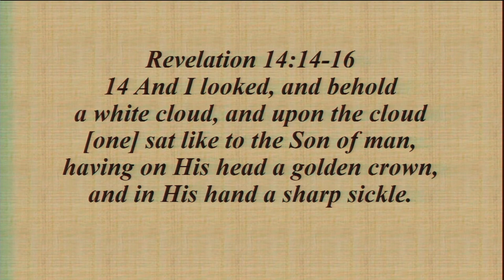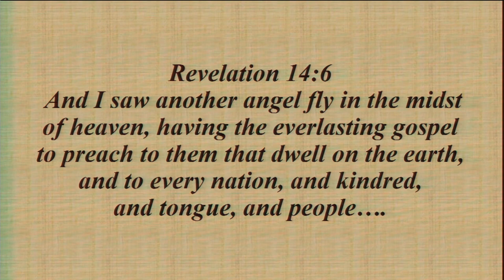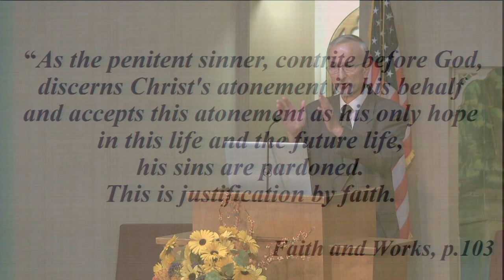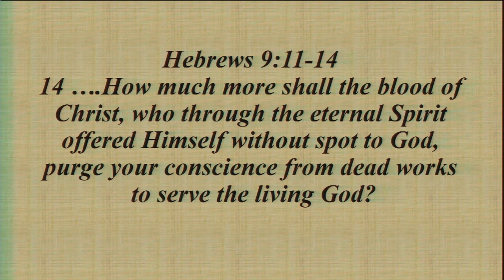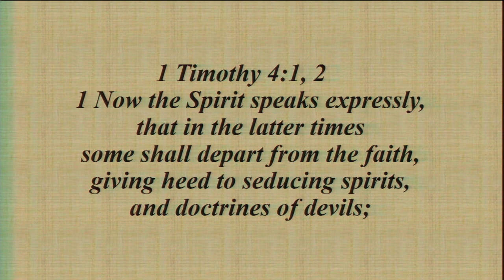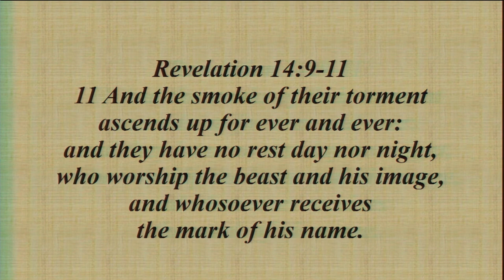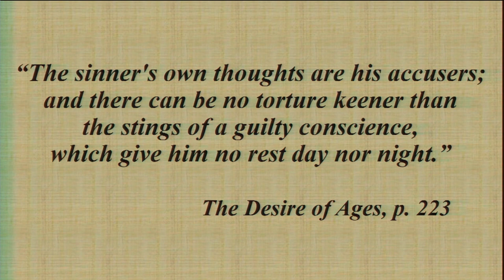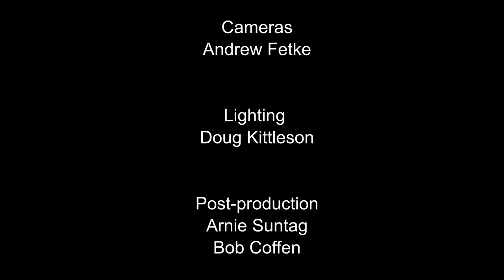"Love's Last Call, Part 3" by Steve Hamous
Mr. Hamous talks about our conscience and how it relates to the Third Angel's Message in Revelation.